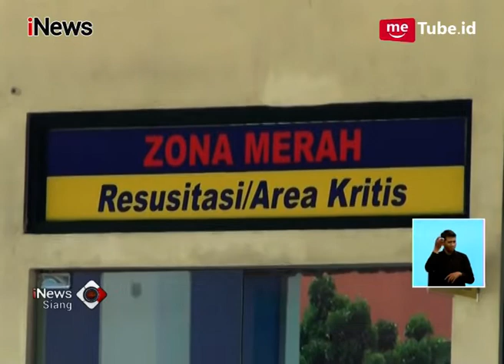Keluarga dan Kerabat Korban Teror Tol Masih Berkumpul di Rumah Duka - iNews Siang 11/07